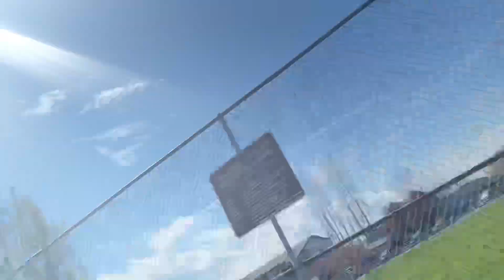Filming hospitals and filing a police complaint form April 6, 2020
Headed to fill out a police  complete form and film some hospital exteriors.